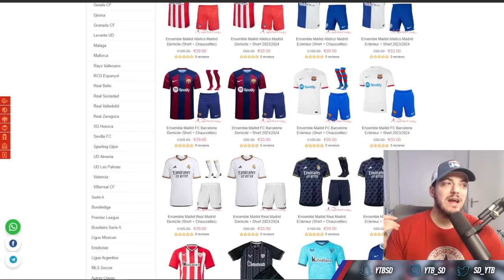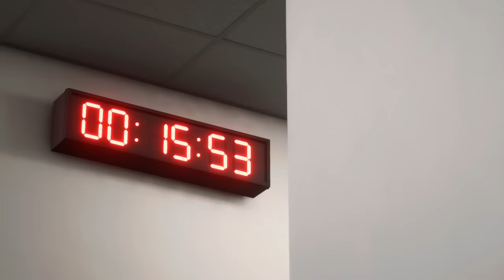3 SAISONS avec le TONITRUANT STUTTGART de Serhou Guirassy ! (FC24)